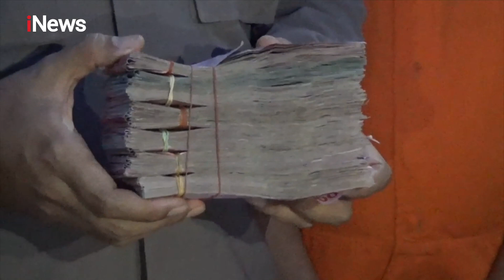2 Tersangka Penggelapan Motor Bonyok Dipukuli Massa di Purwakarta Part 03 Realita 29/10